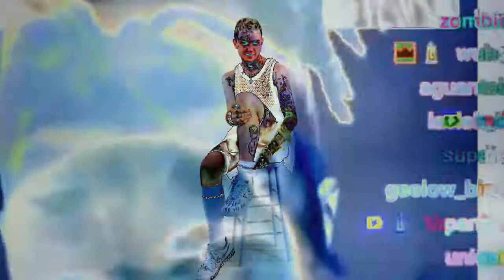bl00d - phadon.co nouveau - xxxtentaction / lil peep tribute / shawn mendes homage